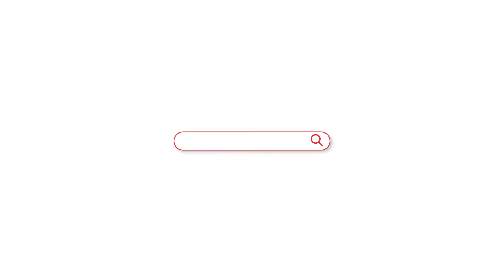ХӨДӨЛГҮҮРТЭЭ ЦЭЭЖ ДҮҮРЭН АМЬСГАЛХ БОЛОМЖИЙГ ОЛГОЁ!